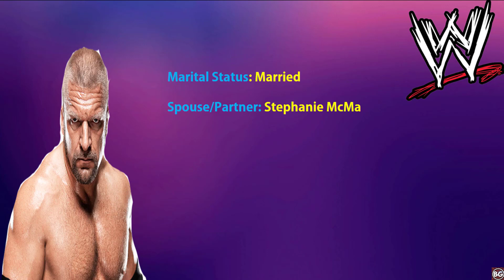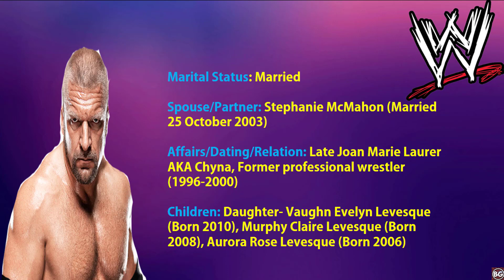Triple H Height, Weight, Age, Bio, Measurements, Net Worth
►Original Content  Source - Wikipedia